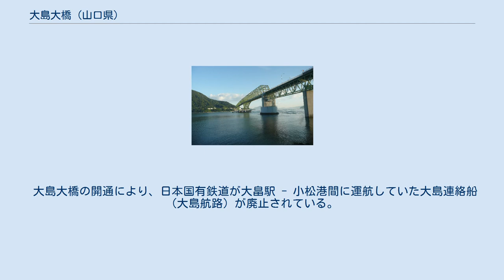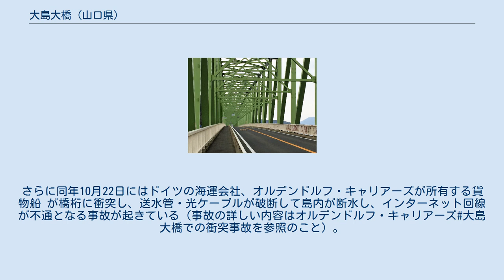大島大橋 (山口県)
大畠瀬戸の大島大橋 歩道からみた連続トラス 大島大橋（おおしまおおはし）は、山口県柳井市と大島郡周防大島町間の大畠瀬戸に架かる橋。
 1976年（昭和51年）7月4日に、日本道路公団により一般有料道路「大島大橋有料道路」として開通し、その後1987年（昭和62年）6月1日に山口県道路公社へ事業譲渡。
 1996年（平成8年）6月1日に償還期間満了により無料開放となった。
1976年土木学会田中賞作品部門受賞。
 大畠瀬戸は最大流速10ノットの急流であるため、世界初となる多柱式基礎の上に連続トラスを設置する構造が採用された。
橋の東側には歩道が設置されており、徒歩や自転車で渡ることができるほか、ここから渦潮を眺めることもできる。
本土側で山陽本線（大畠 - 神代間）および国道188号をまたぐため、大畠瀬戸に沿って走る列車の撮影ポイントとして知られる。
 映画などのロケ地としても知られており、J-POPバンド・175Rの「空に唄えば」のプロモーションビデオに登場したほか、映画「ときめきメモリアル」（1997年・東映）ではラストシーンを含むさまざまなシーンでロケ地として使われた。
 大島大橋の開通により、日本国有鉄道が大畠駅 - 小松港間に運航していた大島連絡船（大島航路）が廃止されている。
 橋桁下部には柳井広域水道企業団の管理する送水管、ならびにエネルギア・コミュニケーションズおよびやまぐち情報スーパーネットワークの管理する光ケーブルが敷設されており、送水管は本土から屋代島に送られる上水道の幹線となっている。
 2018年1月11日には送水管の継ぎ手部が金属疲労により破断し、島内のほぼ全域が断水となる事態が生じた。
さらに同年10月22日にはドイツの海運会社、オルデンドルフ・キャリアーズが所有する貨物船 が橋桁に衝突し、送水管・光ケーブルが破断して島内が断水し、インターネット回線が不通となる事故が起きている（事故の詳しい内容はオルデンドルフ・キャリアーズ#大島大橋での衝突事故を参照のこと）。